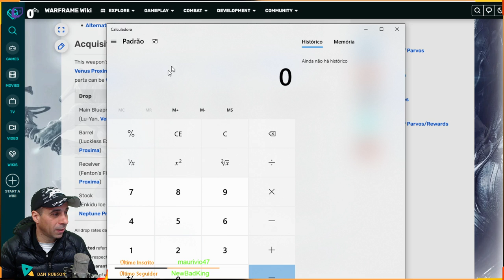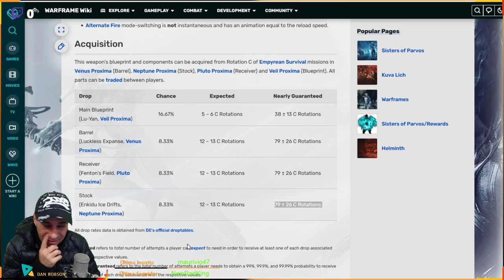Como farmar a nova arma Primaria Ambassador para o seu Warframe !!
O Ambassador é um rifle de assalto Corpus cujo Alternate Fire permite alternar entre tiros totalmente automáticos ou um tiro explosivo de longo alcance.

O projeto e os componentes desta arma podem ser adquiridos nas missões de Rotação C de Sobrevivência Empírica em Vênus Proxima (Barril), Neptuno Proxima (Estoque), Plutão Proxima (Receptor) e Veil Proxima (Projeto). Todas as peças podem ser trocadas entre jogadores.

APOIO O CANAL COM BITCOINS
1NnJntUvmMAvB4BFjpM2vf1ESCycHJmdAR